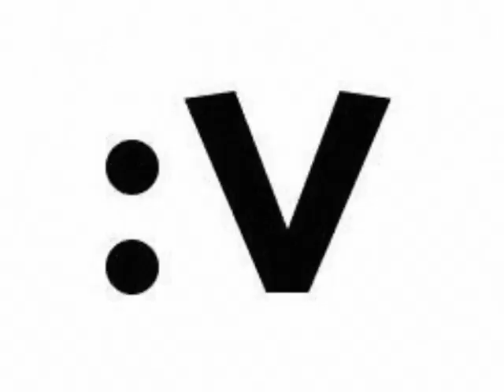Mr Stiven elimina a Yair17 con una mina